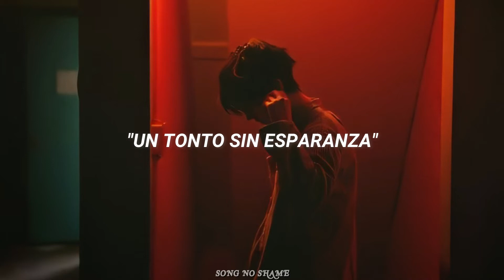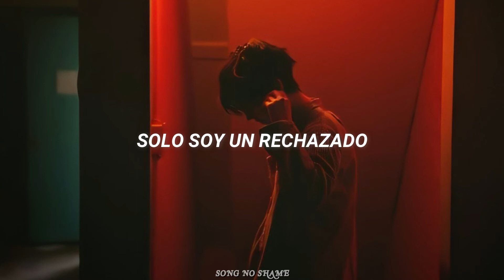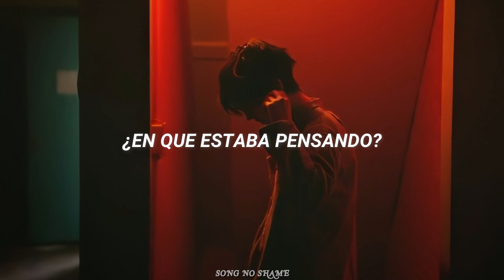5 Seconds Of Summer | Rejects | Sub Español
5 Seconds Of Summer -  Rejects  - Letra :

Back at school
They all thought I was an outcast car crash
¨"Hopeless fool", they said to me
And my girlfriend said I messed up
Will I ever grow up
In the end, I'm not gonna
What was I thinking?
Everyone sees it
It's not a secret that I'm just a reject
Sick of the system, don't wanna feel it
I'm just a reject
My teacher said I was mentally disabled
So unstable
So I'll stay in bed, all day
Save your breath
You can talk at me but I'm not listening
If this is a test
Then I'm probably failing
Everyone sees it
They try to save me but I'm too far gone
And they call me crazy so I played along
And they want to change me but I'm on my own